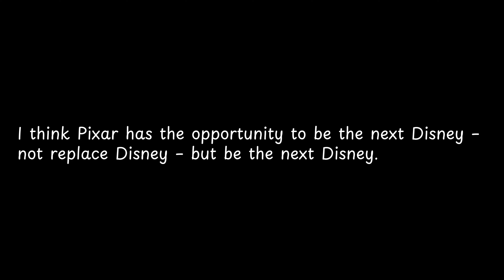I think Pixar has the... — Steve Jobs Quotes